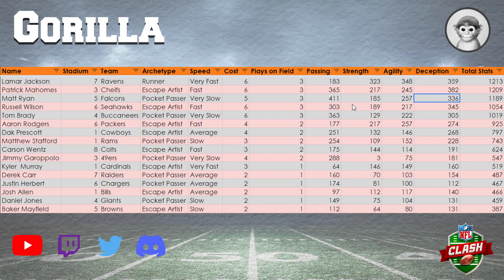HOW GOOD IS TOM BRADY?? - COMPARISON WITH MATT RYAN AND PATRICK MAHOMES - NFL Clash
Stats shown in video are from 10/28/21 at base level.

NFL Clash is available on iOS and Android globally!

Have the game?
Join Couch Potato!

Here to bring quality, informative, and fun videos and livestreams (on Twitch/Youtube) for all ages and keep the game interesting and exciting. Sometimes it is hard to get through areas of the game.